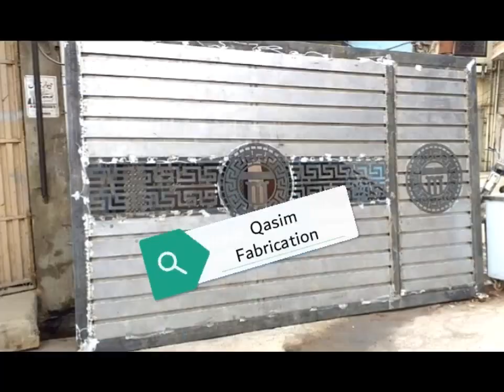CNC Gate Design 2024 Main Mate Design Modern Gate Design 2024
Modern Gate Design ideas 2024 Main Gate Ideas House Exterior Design Iron Gate